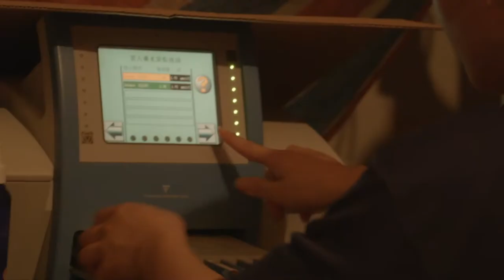[Film Festival] Taiwan Documentary Film Festival 2018 | Immortal s Play Trailer (ซับไทย)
The Immortal’s Play

LAI Li-chun, PENG Jia-ru (113 min / 2015)
Festivals & Awards :
2016 Golden Harvest Awards - Best Documentary Nomination
2016 Chiayi City International Art Documentary Film Festival

แอนนี่มาจากเวียดนาม เธอเคยมุ่งมั่นที่จะเป็นดารางิ้วเวียดนามตั้งแต่เธอเล็กๆ แต่มันกลับป็นว่าเมื่อโตมาเธอได้กลายเป็นดาราดังของคณะละครสัตว์ในเวียดนาม  หากในเวลาต่อมาเธอได้แต่งงานกับหัวหน้าคณะงิ้วไต้หวันและกลายเป็นนางเอกของคณะเพื่อดิ้นรนที่จะเลี้ยงลูกสองคนของเธอที่ทุกข์ทรมานจากความผิดปกติของการเจริญเติบโต แอนนี่ไม่มีทางเลือกอื่นนอกจากแบกรับภาระของชีวิตจริงไว้บนหลังไหล่ของตน ในขณะเดียวกันเธอก็ต้องใช้เวลาอย่างมากในการเรียนภาษาใหม่เพื่อจะได้เข้าถึงขนบธรรมเนียมที่แท้ของคณะงิ้ว อย่างไรก็ดี จำนวนผู้ชมที่ลดลงต่อเนื่องก็มีความหมายสำคัญต่อความมั่นคงของคณะงิ้วด้วยเช่นกัน พวกเขาต่างตั้งใจเล่นให้ดีที่สุด แม้ว่าจะแทบไม่ได้รับเสียงปรบมือหรือได้รายได้เพียงพอ เพราะทุกการแสดงเป็นไปเพื่อบูชาเทพเจ้าซึ่งเป็นผู้ชมชั่วนิรันดร์ที่แท้ของคณะ คณะงิ้วที่ยังคงเคลื่อนจากศาลเจ้าหนึ่งไปยังอีกศาลเจ้าหนึ่ง ทำการแสดงชีวิตของพวกเขาเองบนเวที

Coming from Vietnam, Annie has aspired to be a star of Vietnamese opera since her tender age, but turned out to be a star in the National Circus of Vietnam after growing up. Feeling strong affinity, she’s married to the leader of the Taiwanese opera troupe and finally made herself the female lead in the troupe. In order to raise her daughter who suffers developmental delay, Annie has no choice but to shoulder the heavy burden of her real life. She also spends considerable time to learn the new language to inherit the tradition of the troupe. However, the declining number of audience portends an uncertain future of the troupe. The troupe do their best performance, even though they don’t have much applause or income. Each of its performances is dedicated to God, the troupe’s eternal audience. Every now and then the troupe drifts from one temple to another, performing their life on stage.

神戲
賴麗君 、 彭家如

記憶長河回溯到安妮七歲，她淒淒迷迷唱著似懂非懂的戲文，夢想將來登台演唱歌仔戲，後來，她卻成為越南國家馬戲團明星。悠悠十年越南國家馬戲團台柱；往後十年卻是另一個舞台，命運之河巧妙將安妮帶來台灣，她成為祖傳三代野台戲班的媳婦，也一躍變成當家花旦。安妮飾演刀馬旦最傳神，台上人生延伸到現實，她有一個長不大的女兒，這位小媽勇敢扛起現實的傷痛，不放棄夢想！從一句國台語都不會，努力學習深奧的歌仔戲，傳承祖傳三代戲班的命脈。野台戲的觀眾不是人，是看不見的「神」，即使沒人看，沒有掌聲，收入差，安妮和戲班人依舊賣力演出，就這麼週而復始地在每個季節，每個廟口漂泊流浪，上演著小人物的戲台人生！

參展與得獎紀錄
2016 金穗獎
2016 嘉義國際藝術紀錄片影展

ซื้อบัตรชมภาพยนตร์กับ SF Cinema ได้แล้ววันนี้!!
SF Call Center : 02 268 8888